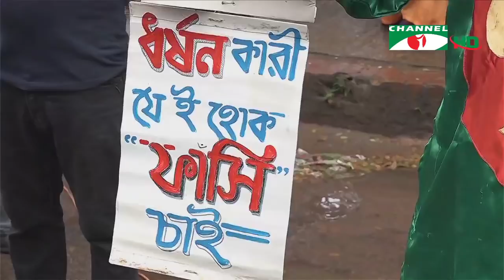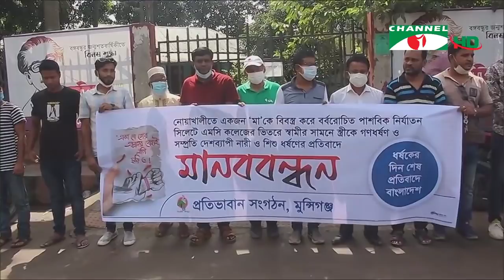চ্যানেল আই জনপদ সংবাদ | Channel i Jonopod News | ৬ অক্টোবর, ২০২০